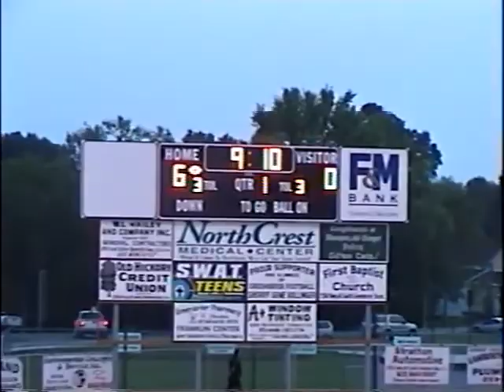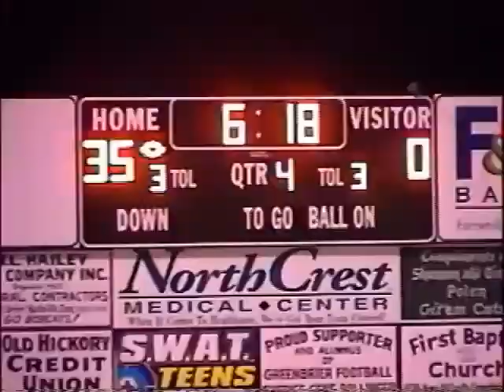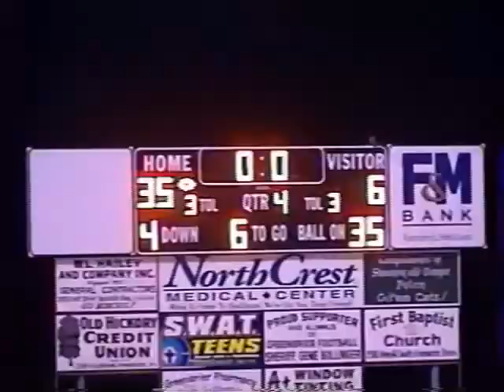2006 Greenbrier Bobcats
This is a highlight film from the 2006 Greenbrier Bobcats.  Once again, the music has been removed and replaced with free to use music.  I will continue to add more videos as I move the content to digital files.